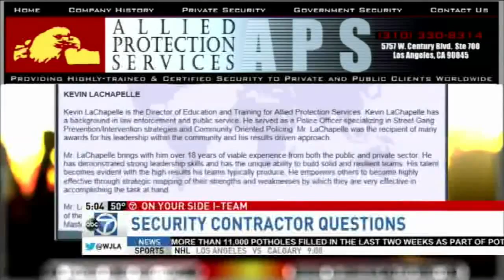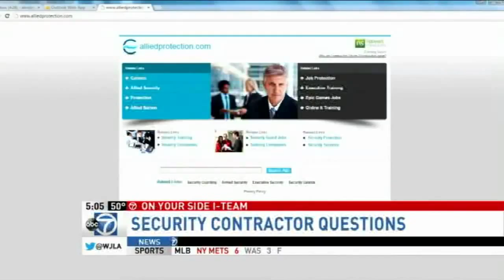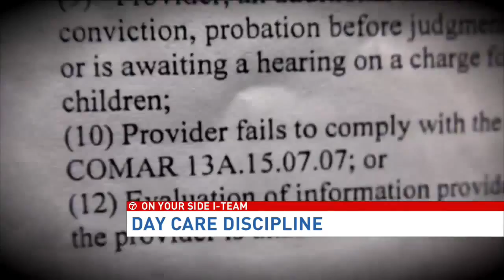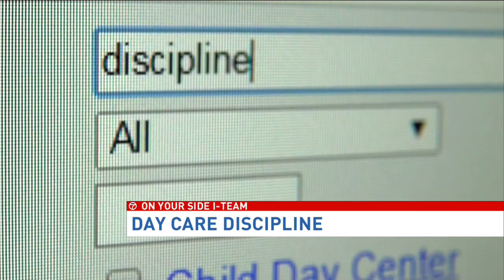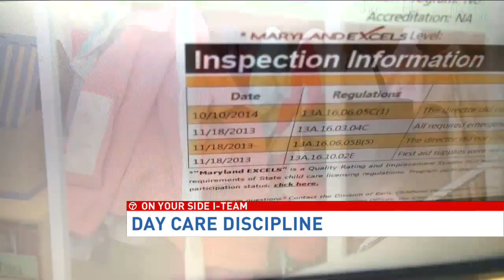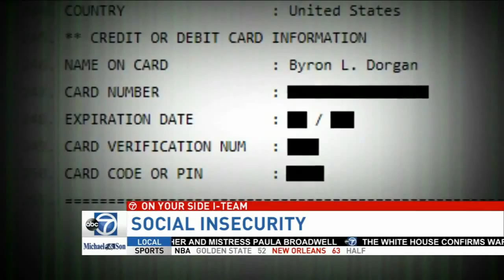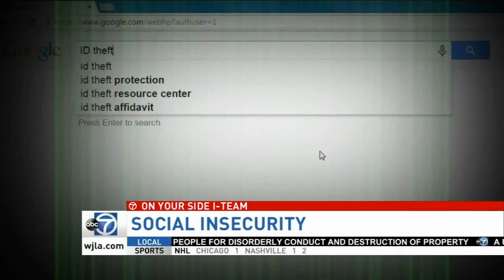Joce Sterman Investigative Reporting Reel